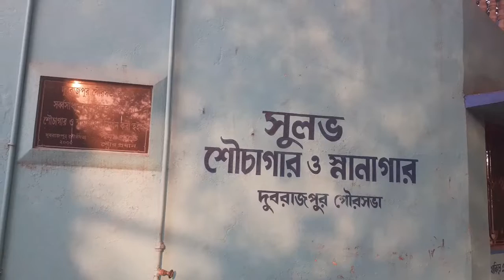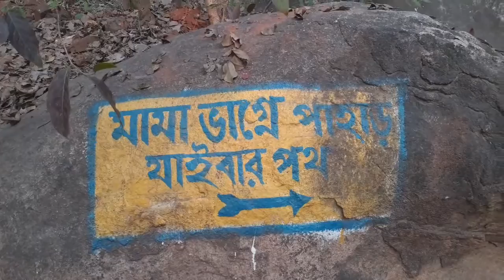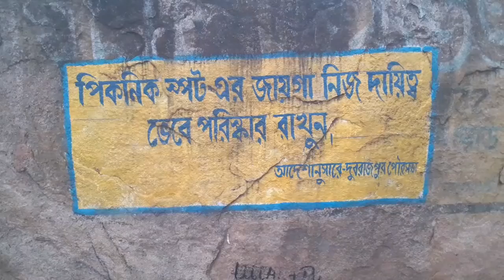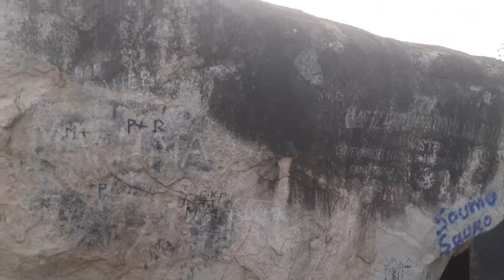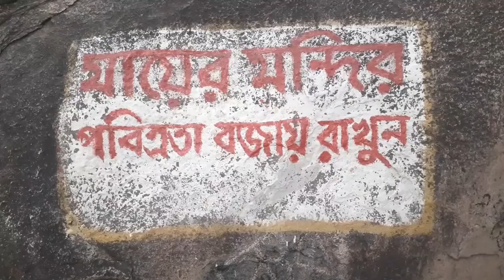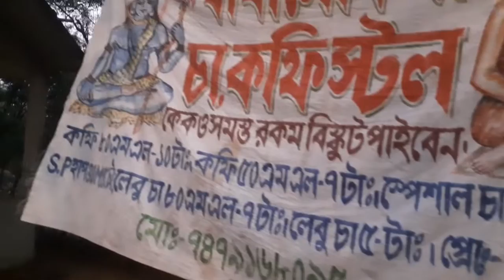Mama Bhagne Pahar Recent Tour Dubrajpur Birbhum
গত 5 ই জানুয়ারি 2022 আমরা চলে গিয়েছিলাম মামা ভাগ্নে পাহাড় ভ্রমণে। সিউড়ি রানীগঞ্জ ন্যাশনাল হাইওয়ে 60 এর (NH-60) ধারে অবস্থিত এই মামা ভাগ্নে পাহাড়। এই মামা ভাগ্নে পাহাড়টি ছোটনাগপুর মালভূমির অন্তর্গত এবং গ্রানাইট শিলা দ্বারা গঠিত। এই পাহাড়ের মধ্যে রয়েছে একটি মহাদেবের মন্দির এই মন্দিরের মহাদেব পাহাড়েশ্বর শিব রূপে পূজিত হন। এছাড়া রয়েছে একটি সুন্দর পার্ক, কিন্তু বর্তমান বিধিনিষেধের জন্য পার্কটি বন্ধ রয়েছে। ডিসেম্বর জানুয়ারি মাসে এখানে পিকনিকের জন্য প্রচুর জনসমাগম ঘটে, কিন্তু বর্তমানে পিকনিক বন্ধ রয়েছে। পাহাড়ের চূড়ায় রয়েছে মামা ও ভাগ্নে নামক দুটি পাথর, এই পাথর দুটির নাম অনুসারে পাহাড়টির নাম হয়েছে মামা ভাগ্নে পাহাড়। বীরভূম জেলার বিশেষ আকর্ষণ হলো এই পাহাড়। রেলযোগে এখানে আসতে হলে দুবরাজপুর স্টেশনে নেমে টোটো ধরে যাওয়া যায়, আর বাসে আসতে চাইলে দুবরাজপুর বা পাওয়ার হাউস বাসস্ট্যান্ডে নেমে টোটো ধরে যাওয়া যায়।এই মামা ভাগ্নে পাহাড় এর পরিবেশ বেশ মনোরম, এখানে সুলভ শৌচাগার রয়েছে,। পাহাড়ে প্রবেশ করার জন্য কোনরকম টিকিটের প্রয়োজন নেই, কিন্তু পার্কে প্রবেশের জন্য টিকিটের মূল্য 10 টাকা।মামা ভাগ্নে পাহাড় এর মূল গেটের বাইরে অনেক খাবারের দোকান ও রেস্টুরেন্ট রয়েছে।